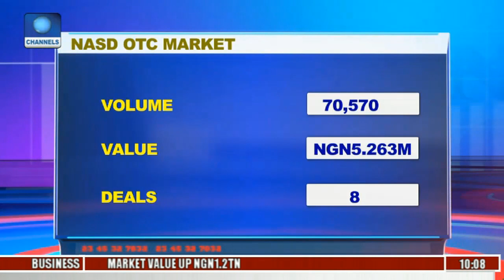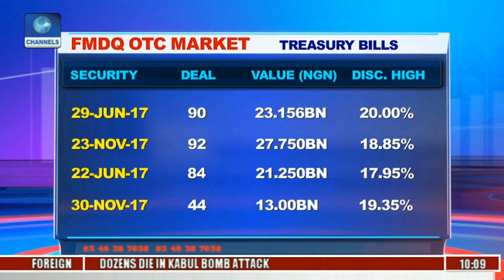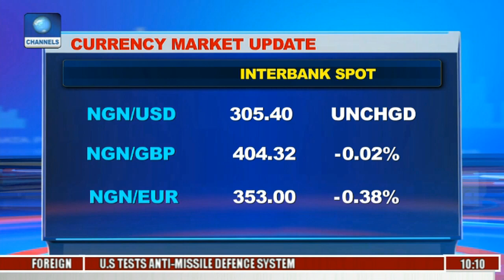Focus On Trading Economic Data, Fiscal Headlines With Investment Analyst Pt 2